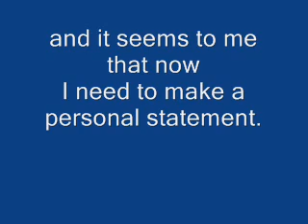A WAY TO BEGIN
It's from GUESS WHO 'S COMING TO DINNER the film I learn a lot from.